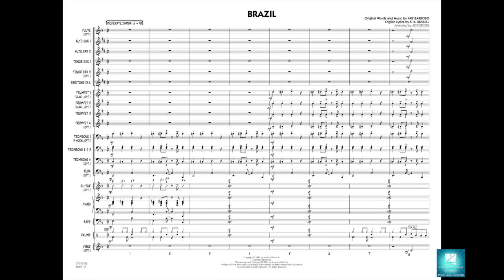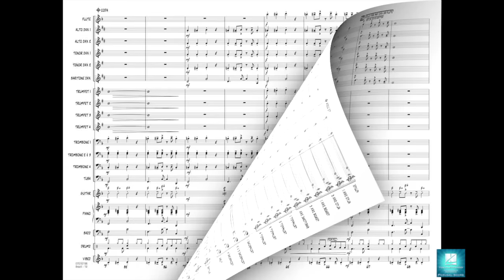Brazil arranged by Rick Stitzel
In the skilled hands of Rick Stitzel, here is a classy yet easy version of this familiar samba. Every section gets a chance to play the melody at some point, plus there is a solo section for any sax or flute.
HL07012197
HL07012198